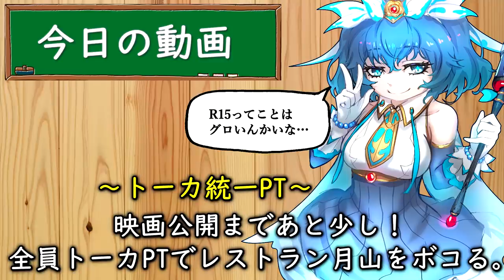【東京喰種:re invoke】映画『東京喰種S』公開まであと少し。トーカ統一PTで月山習をボコる！【TokyoGhoul】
ﾄｰｶﾁｬﾝﾄｰｶﾁｬﾝﾄｰｶﾁｬﾝﾄｰｶﾁｬﾝﾄｰｶﾁｬﾝﾄｰｶﾁｬﾝﾄｰｶﾁｬﾝﾄｰｶﾁｬﾝﾄｰｶﾁｬﾝﾄｰｶﾁｬﾝﾄｰｶﾁｬﾝﾄｰｶﾁｬﾝﾄｰｶﾁｬﾝﾄｰｶﾁｬﾝｱｻﾀﾞｻﾝﾄｰｶﾁｬﾝﾄｰｶﾁｬﾝﾄｰｶﾁｬﾝﾄｰｶﾁｬﾝﾄｰｶﾁｬﾝﾄｰｶﾁｬﾝﾄｰｶﾁｬﾝﾄｰｶﾁｬﾝｱｻﾀﾞｻﾝﾄｰｶﾁｬﾝﾄｰｶﾁｬﾝﾄｰｶﾁｬﾝﾄｰｶﾁｬﾝﾄｰｶﾁｬﾝﾄｰｶﾁｬﾝﾄｰｶﾁｬﾝﾄｰｶﾁｬﾝｱｻﾀﾞｻﾝﾄｰｶﾁｬﾝﾄｰｶﾁｬﾝﾄｰｶﾁｬﾝﾄｰｶﾁｬﾝﾄｰｶﾁｬﾝﾄｰｶﾁｬﾝﾄｰｶﾁｬﾝﾄｰｶﾁｬﾝﾄｰｶﾁｬﾝﾄｰｶﾁｬﾝｱｻﾀﾞｻﾝﾄｰｶﾁｬﾝﾄｰｶﾁｬﾝﾄｰｶﾁｬﾝﾄｰｶﾁｬﾝｱｻﾀﾞｻﾝｱｻﾀﾞｻﾝﾄｰｶﾁｬﾝﾄｰｶﾁｬﾝﾄｰｶﾁｬﾝﾄｰｶﾁｬﾝｱｻﾀﾞｻﾝﾄｰｶﾁｬﾝﾄｰｶﾁｬﾝｱｻﾀﾞｻﾝﾄｰｶﾁｬﾝﾄｰｶﾁｬﾝｱｻﾀﾞｻﾝｱｻﾀﾞｻﾝｱｻﾀﾞｻﾝｱｻﾀﾞｻﾝｱｻﾀﾞｻﾝｱｻﾀﾞｻﾝｱｻﾀﾞｻﾝｱｻﾀﾞｻﾝｱｻﾀﾞｻﾝｱｻﾀﾞｻﾝｱｻﾀﾞｻﾝｱｻﾀﾞｻﾝｱｻﾀﾞｻﾝｱｻﾀﾞｻﾝｱｻﾀﾞｻﾝｱｻﾀﾞｻﾝｱｻﾀﾞｻﾝｱｻﾀﾞｻﾝｱｻﾀﾞｻﾝｱｻﾀﾞｻﾝｱｻﾀﾞｻﾝｱｻﾀﾞｻﾝｱｻﾀﾞｻﾝｱｻﾀﾞｻﾝ